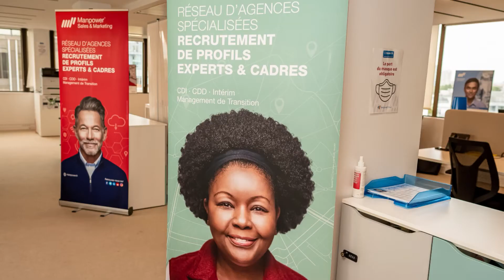Recrutement de profils Experts & Cadres : Manpower inaugure une nouvelle agence spécialisée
Reportage à Neuilly-sur-Seine, en région parisienne avec toute l'équipe du réseau Experts et Cadres de Manpower réunie pour l'inauguration de cette nouvelle agence dédiée.

Experts et Cadres, ce sont 9 labels hyper-spécialisés dans le recrutement de ces profils rares et prisés.

Manpower se mobilise plus que jamais en cette période de reprise au service de nos Candidats et Clients. Contactez-nous !